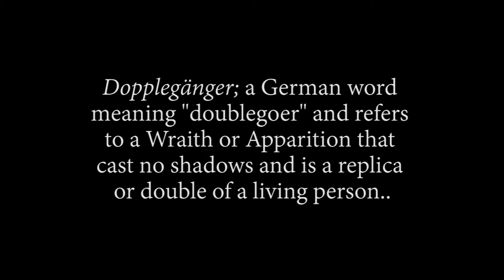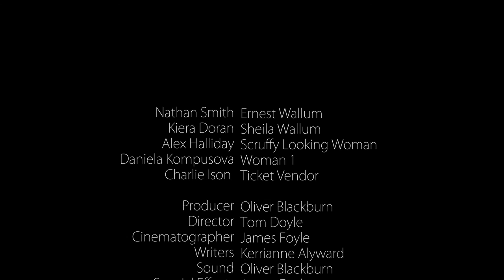The Other One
Short Film based in 1920's England!
White Line Productions
Leeds City College Film Production

Staring:
Nathan Smith
Kiera Doran
Alex Louise Halliday
Charlie Ison
Daniela Kompusova

Directed By Thomas Doyle
Produced By Oliver Blackburn
Written By Kerrianne Aylward and Devraj Riyat
Cinematography By James Foyle